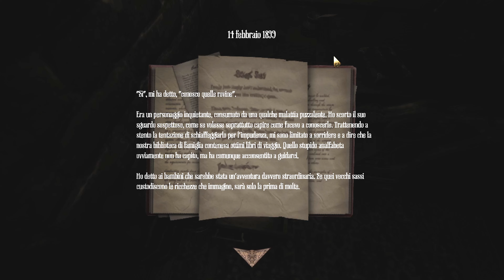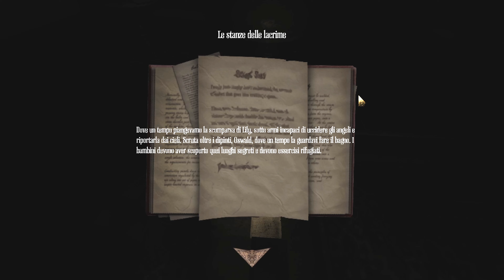Amnesia: A Machine For Pigs - Gameplay ITA - Le Stanze Delle Lacrime - Ep#2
Amnesia A Machine For Pigs Gameplay ITA

F.A.Qs

- ♞♛  ⓒＥ𝓃𝓬𝓘𝐨 ק𝐞𝐑ᑕⓗè 𝐧σภ 𝔳ᵃ𝐈 ş𝕌 ⓣŴ𝐈𝓽ℂｈ?  ♠☢
La carriera da pornostar non è nella lista dei buoni propositi per l'anno nuovo.